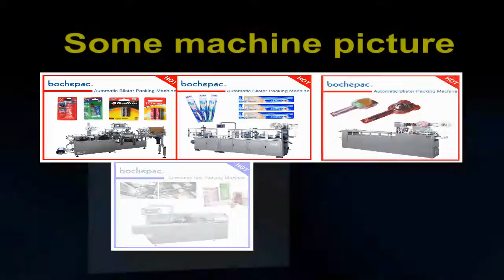vacuum forming machine with good quality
This automatic glue packing machine can automatic forming blister ,manual feeding,automatic heat sealing.The whole packing  process is automatic .so it can help company save lots of cost of labor each year.
If you are interesting it,just contact with me.